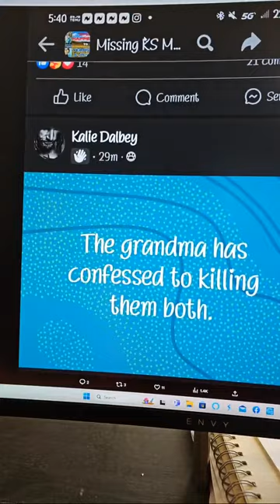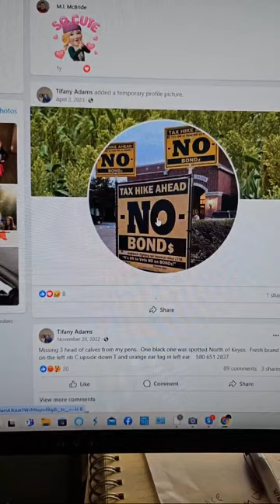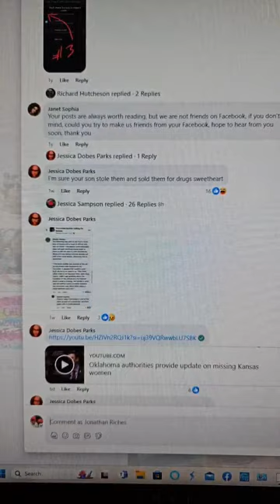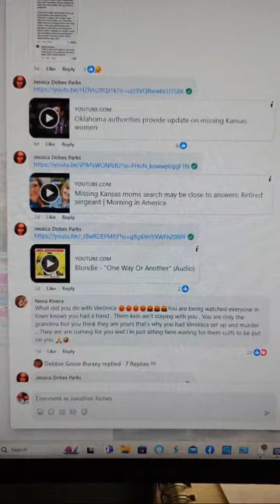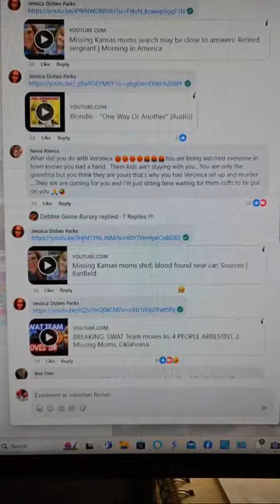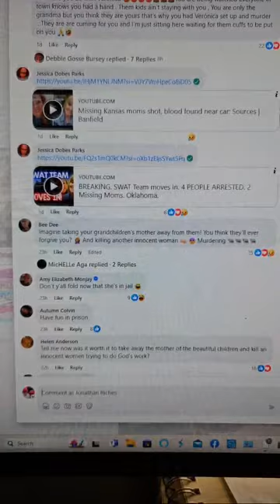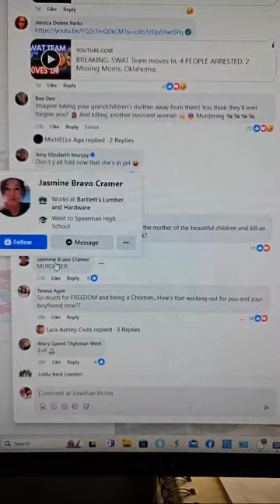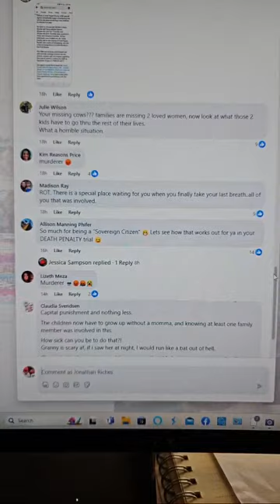Tifany Adams. GRANNY IN PROTECTIVE CUSTODY. Veronica Butler & Jilian Kelley Case. Oklahoma.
4 people have been arrested in connection with the disappearance of 27-year-old Veronica Butler & Jilian Kelley.

Tifany Adams ARRESTED.
Tad Cullum ARRESTED
Cole Twombly ARRESTED.
Cora Twombly ARRESTED

Texas County Oklahoma.